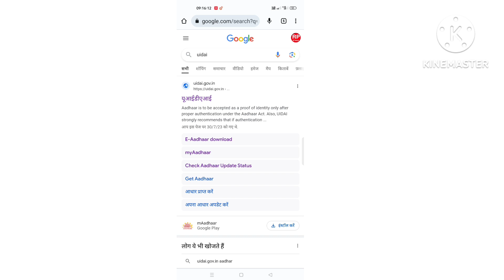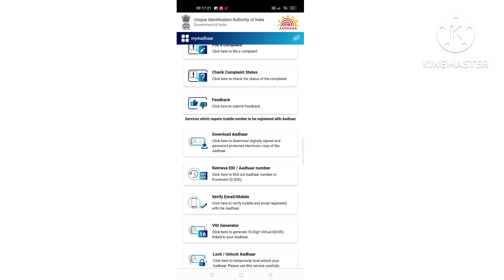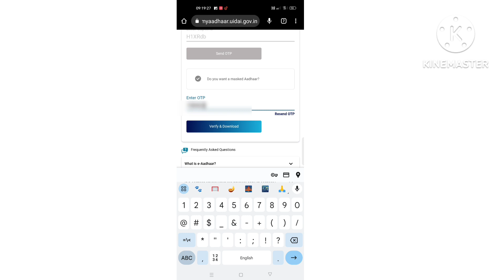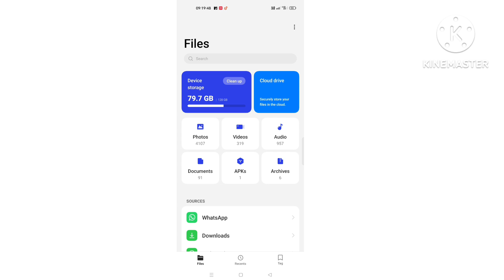Virtual id se adhar card kaise download karen | virtual se adhar card kaise download karen 2023